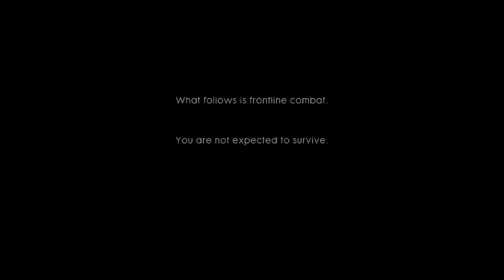Damn Them Ninjas cutting onions | Battlefield 1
what a start, it makes you feel the miseries of the war, and this intro really takes you he world war 1 and makes you see beyond the action you wait for, it show the pain of war, so Watch and enjoy @-@